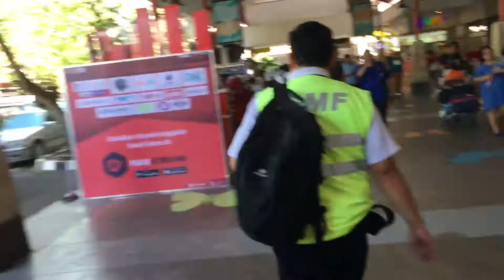【バリ島】02.デンパサール国際空港 / Denpasar International Airport【Bali】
デンパサール国際空港の映像です。こちらの空港はインドネシアのバリ島にございます。空港の雰囲気もバリ島らしさを感じさせる創りになっており、南国感、リゾート感に心踊る空港でございます。